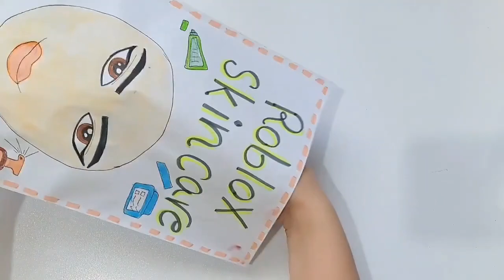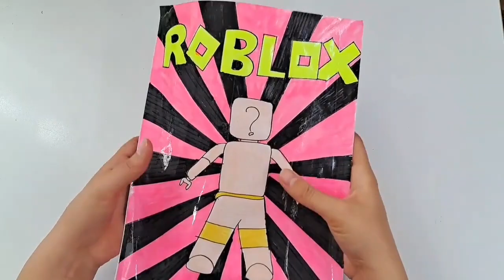[💸paperdiy💸] Roblox💦|roblox story🥰|로블록스💖|ASMR✅|aesthetic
Roblox
roblox story
asmr
로블록스
aesthetic